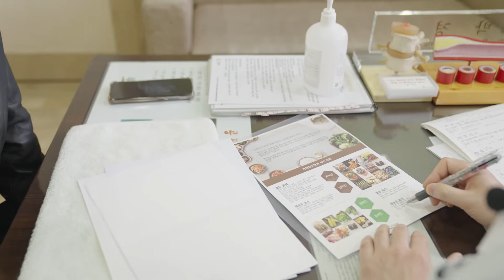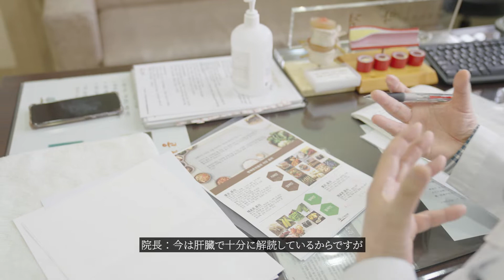[통역사가 간다! ^0^//] 일본어 의료관광통역사가 소개 하는 수성구 웰니스 관광지/한방의 도시 '대구'에서 더 건강해지는 한방진료체험@면혁한의원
[통역사가 간다! ^0^//]
의료관광일본어통역사가 소개 하는 수성구 웰니스 관광지
한방의 도시 '대구'에서 더 건강해지는 한방진료체험@면혁한의원

[通訳士が行く! ^0^//]
医療観光日本語通訳士が紹介する大邱市寿城区のウェルネス観光地
韓方のまち’大邱’でより健康になる韓方診療体験＠免革韓医院

[与翻译员同行]
由日语翻译员介绍的寿城养生旅游地
韩方之都——大邱，您会体验到既能健康又能变美的韩方诊疗体验@免革韩医院